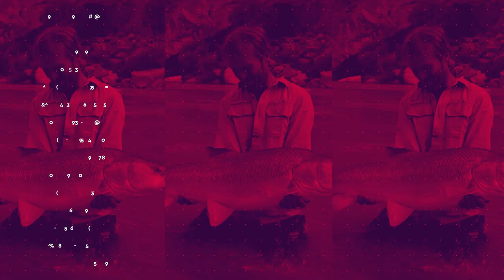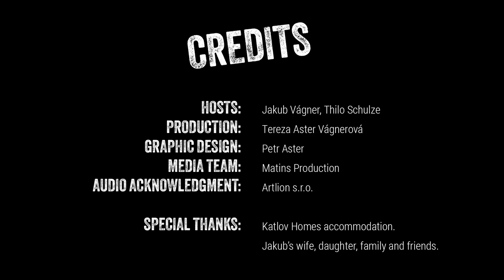SHIT HAPPENS podcast - Episode 6 - Problems in the Amazon rainforest (CZ titulky)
Welcome to the 6th episode of SH(IT) HAPPENS, the captivating podcast hosted by Jakub Vagner and Thilo Schulze. In this gripping episode, we venture deep into the heart of the Amazon rainforest to uncover the untold tales of its treacherous waters.

Join us as we unravel the thrilling stories of the dangers that await within this lush wilderness. Encounter the massive anacondas, stealthy jaguars, and a myriad of other perils that lurk in the shadows of the Amazon. Delve into the dark reality of human greed and the rampant illegal deforestation that plagues this pristine ecosystem on a daily basis. And let's not forget the tiniest, yet most menacing creatures of all—the invisible terrors, parasites, and relentless mosquitoes.

Immerse yourself in the gripping narratives, first-hand accounts, and expert insights that shed light on the challenges faced by those who dare to explore this enigmatic realm. This episode serves as a stark reminder of the fragility of the Amazon rainforest and the urgent need for its protection.

Tune in for an unforgettable journey through the wild, where every step can be a dance with danger. Don't miss out on this eye-opening exploration of the unseen perils and awe-inspiring wonders of the Amazon rainforest.